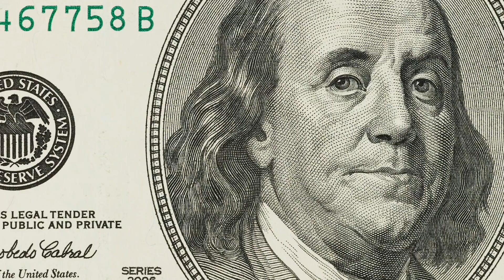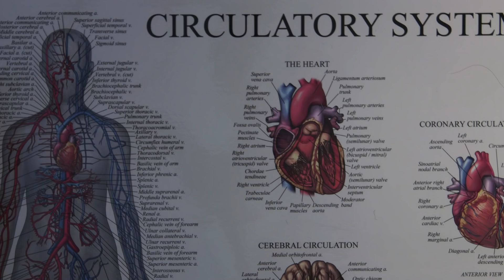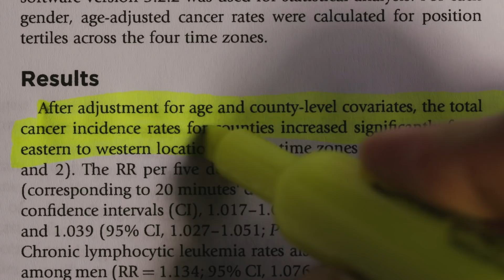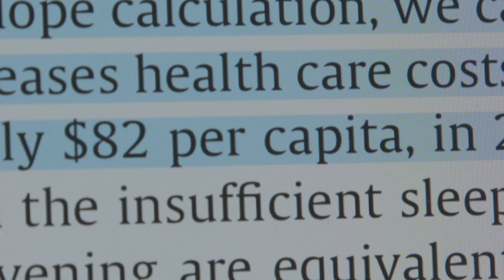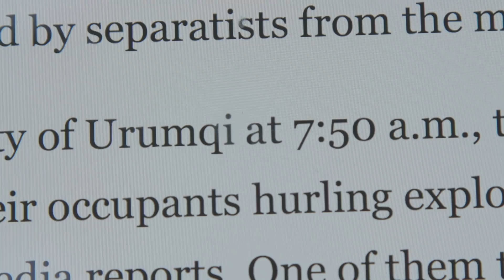How time zones are subtly messing with you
Time zones help enable modern communication and commerce, but they mess with a lot more than just your TV schedule. In this video, we take a look at the ways we draw time zones and the surprising effects that time zones have on your health, your economic outlook, and even your identity.

CORRECTION: As a few commenters have pointed out, in parts of this video we used a map of the Jammu and Kashmir region that is inaccurate. We regret the error.